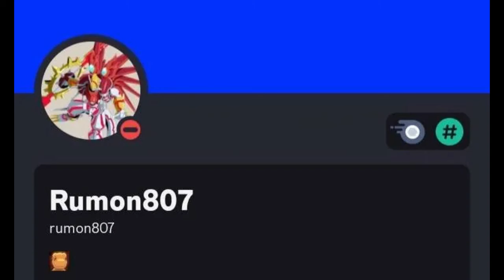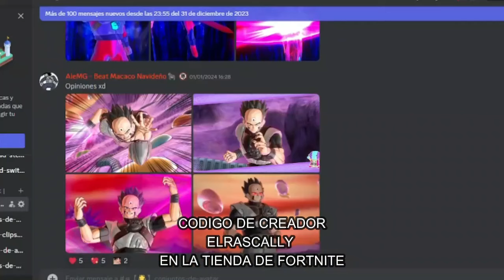LOS PERSONAJES SECRETOS | Dragon Ball Xenoverse 2 | SECRETOS DE XENOVERSE 2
Ey what a peks gente ¿Cómo están? Sean bienvenidos a otro video de Secretos de Xenoverse 2, el día de hoy  con muchos más secretos épicos que espero los disfruten :D